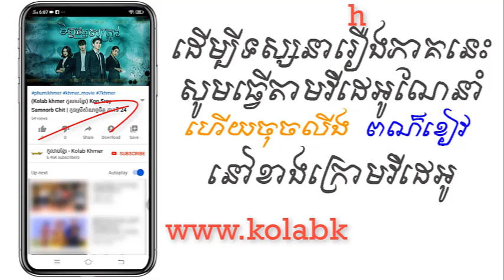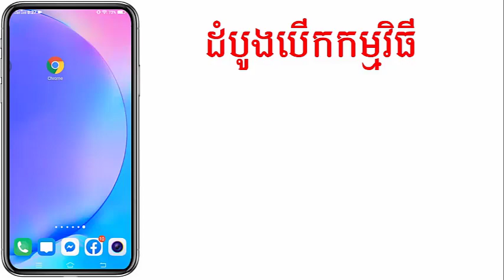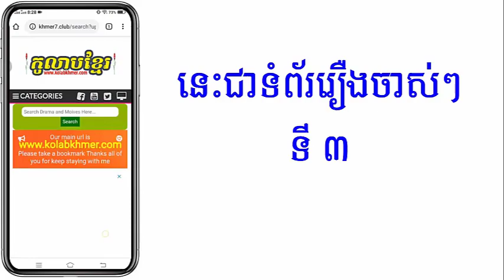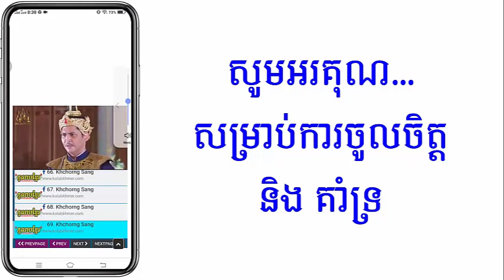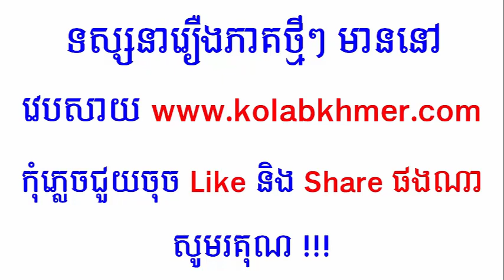(ភូមិខ្មែរ-Phumikhmer) Met Chet Satrov មិត្តចិត្រសត្រូវ